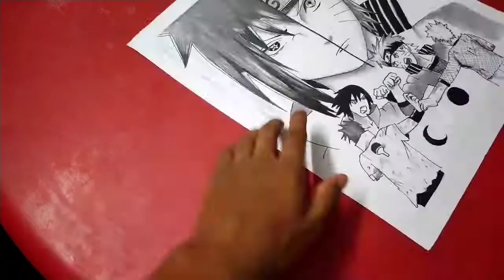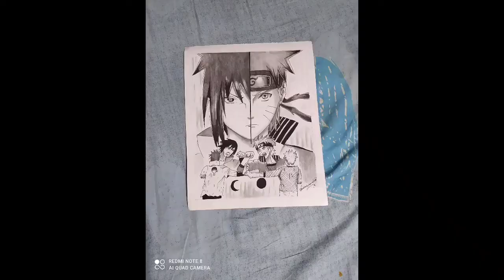HOW TO DRAW NARUTO | Art Tube | 2021 | Sketch Tutorial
Learn How to Draw Naruto in this weekend's Sketch Session. Grab your pencil and paper and follow along as I guide you through these step by step drawing instructions.

I made Naruto drawing tutorial video

Is this guide helpful? I hope it's easier to follow than before! 🥰☺️

If there's any request or recommendation, please leave your comment ☺️

እንዴት እንደሚሳል
كيف ترسم
Ինչպես նկարել
necə çəkmək
nola marraztu
কিভাবে আকে
як маляваць
kako crtati
как да рисувам
ಹೇಗೆ ಸೆಳೆಯುವುದು
com dibuixar
сурет салу
sa unsa nga paagi aron sa pagkalos
mmene kudzatunga
如何画
如何畫
nzira yekukwevera
කොහොමද අඳින්නේ
그리는 방법
kako nacrtati
çawa bikujin
hvordan man tegner
ako kresliť
kako narisati
Kiel desegni
kuidas joonistada
Paano Gumuhit
kuinka piirtää
como deseñar
sut i dynnu
როგორ დავხატოთ
איך לצייר
hogyan rajzolj
esi ise
ווי צו ציען
cara menggambar
描く方法
cara nggambar
របៀបគូរ
ວິທີການແຕ້ມ
duci
kā zīmēt
kaip piešti
wéi zeechnen
како да црташ
എങ്ങനെ വരയ്ക്കണം
kif tfassal
me pehea ki te utu
कसे काढावे
хэрхэн зурах
څنګه رسم
چطوری طراحی کنیم
jak narysować
ਕਿਵੇਂ ਖਿੱਚਣਾ ਹੈ
кантип тартат
cum să atragă
как нарисовать
le auala e faalatalata
Како цртати
ho hohela joang
ڪئين ٺاهيو
வரைவது எப்படி
jak kreslit
ఎలా గీయాలి
nasıl çizilir
як намалювати
indlela yokudweba
indlela ukudweba#GuuhDrawings​

እንዴት እንደሚሳል
كيف ترسم
Ինչպես նկարել
necə çəkmək
nola marraztu
কিভাবে আকে
як маляваць
kako crtati
как да рисувам
ಹೇಗೆ ಸೆಳೆಯುವುದು
com dibuixar
сурет салу
mmene kudzatunga
如何画
如何畫
nzira yekukwevera
කොහොමද අඳින්නේ
그리는 방법
kako nacrtati
çawa bikujin
hvordan man tegner
ako kresliť
kako narisati
Kiel desegni
kuidas joonistada
Paano Gumuhit
kuinka piirtää
como deseñar
sut i dynnu
როგორ დავხატოთ
איך לצייר
hogyan rajzolj
esi ise
ווי צו ציען
cara menggambar
描く方法
cara nggambar
របៀបគូរ
ວິທີການແຕ້ມ
duci
kā zīmēt
kaip piešti
wéi zeechnen
како да црташ
എങ്ങനെ വരയ്ക്കണം
kif tfassal
कसे काढावे
хэрхэн зурах
څنګه رسم
چطوری طراحی کنیم
jak narysować
ਕਿਵੇਂ ਖਿੱਚਣਾ ਹੈ
кантип тартат
cum să atragă
как нарисовать
Како цртати
ho hohela joang
ڪئين ٺاهيو
வரைவது எப்படி
jak kreslit
ఎలా గీయాలి
nasıl çizilir
як намалювати
indlela yokudweba
indlela ukudweba